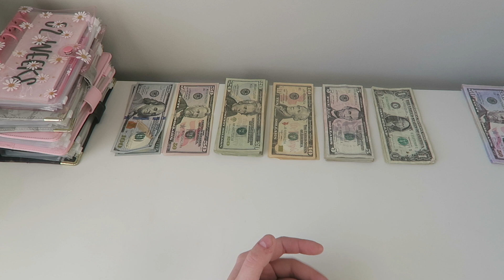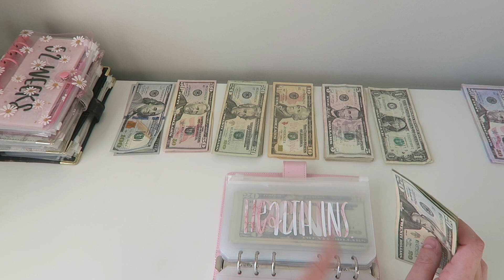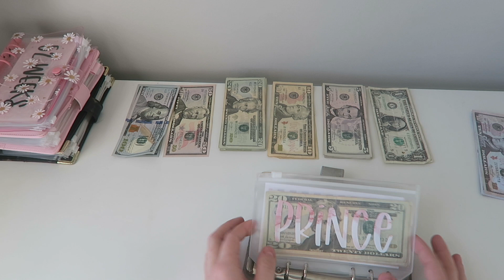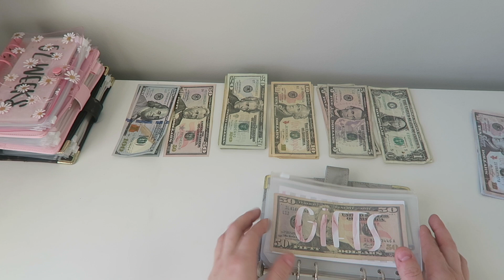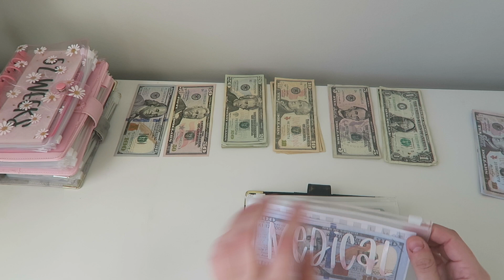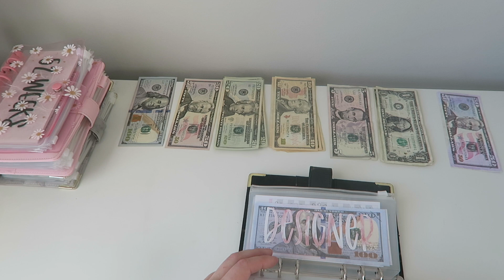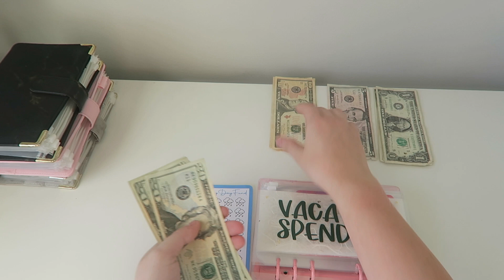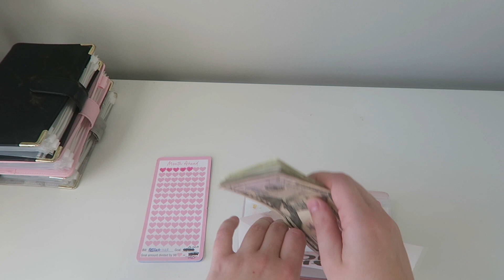Cash Stuffing $1814 for 3rd December Paycheck!